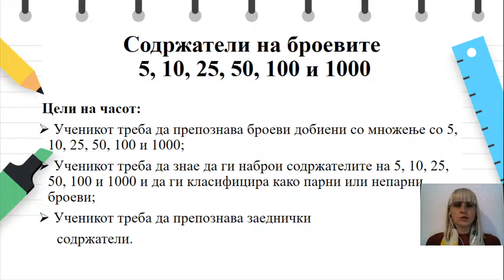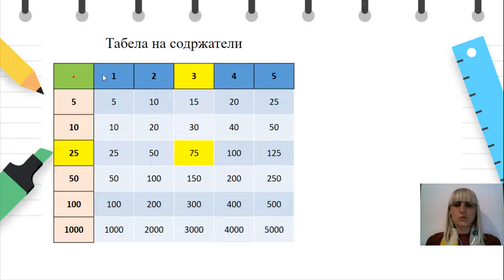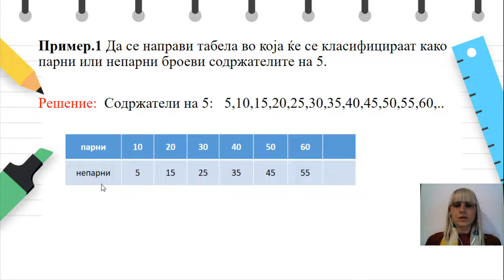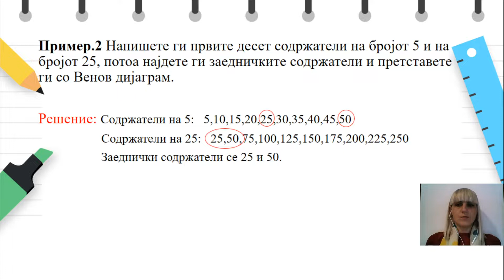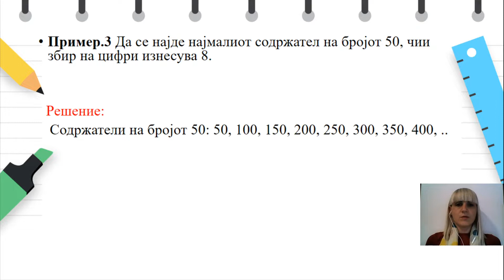VI одделение - Математика - Содржатели на броевите 5, 10, 25, 50, 100 и 1000